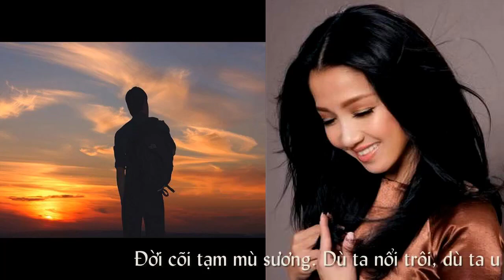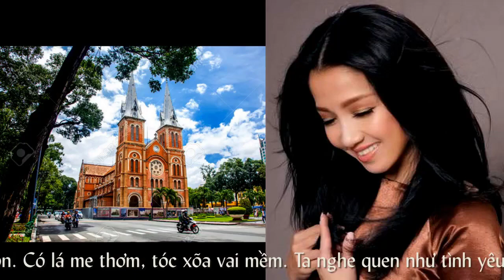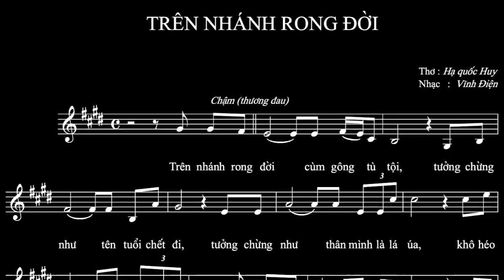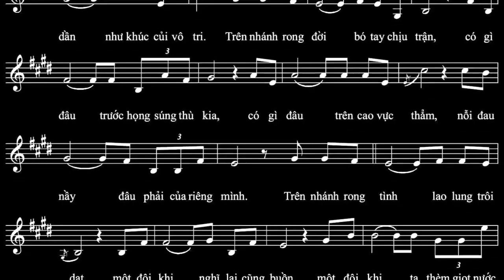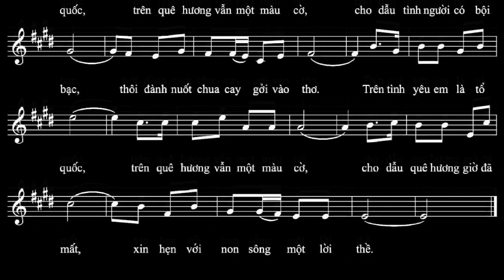[FULL HD]CHO TÔI SỐNG LẠI VỚI NHỮNG CHUỖI NGÀY||KHA NGUYEN CHI ÂM VANG DÒNG NHẠC NS VĨNH ĐIỆN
KHA NGUYEN CHI
CHO TÔI SỐNG LẠI VỚI NHỮNG CHUỖI NGÀY
ÂM VANG DÒNG NHẠC NS VĨNH ĐIỆN
PROMOVIES VIDEOKAR NS QUANG DAU